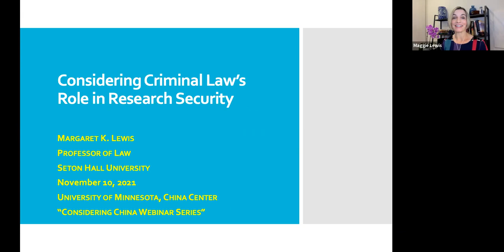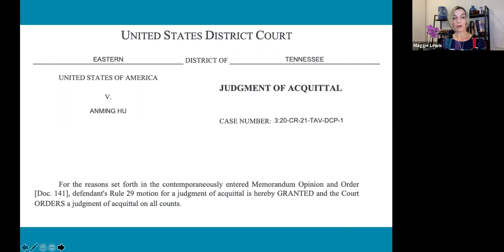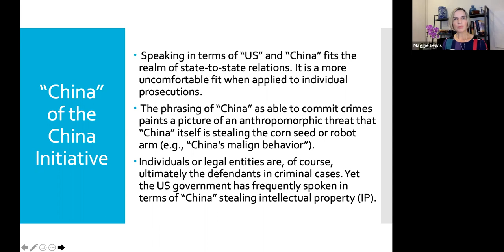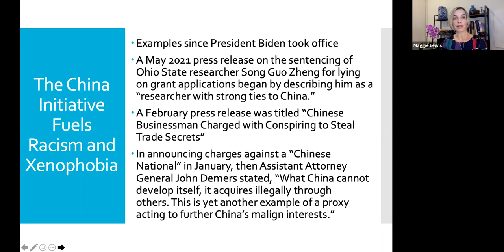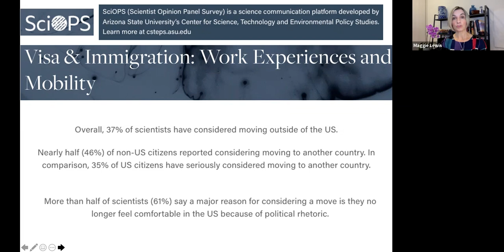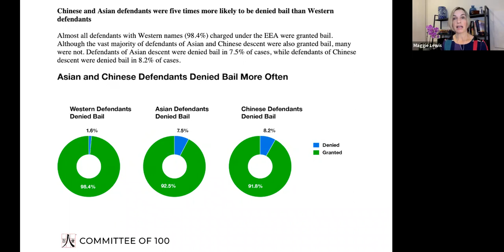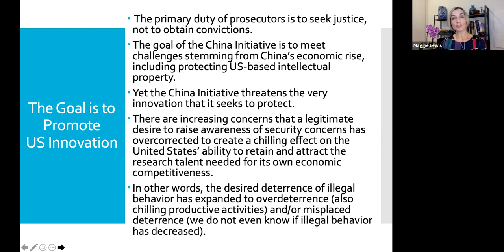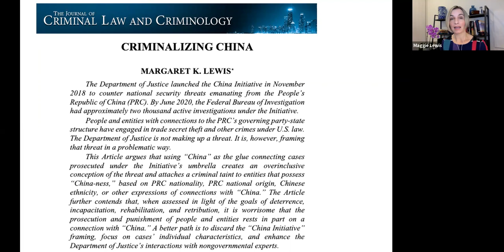Considering Criminal Law's Role in Research Security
Maggie Lewis of Seton Hall University explores the motivations behind the China Initiative and the concerns about bias in its framing and operation.